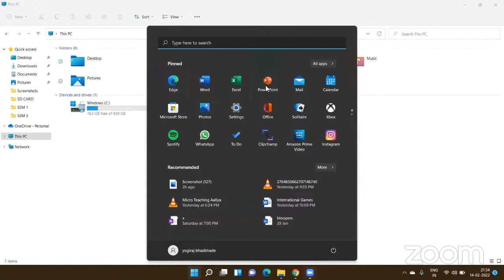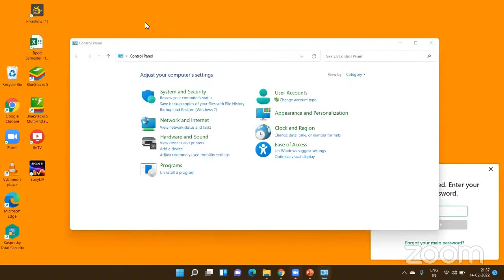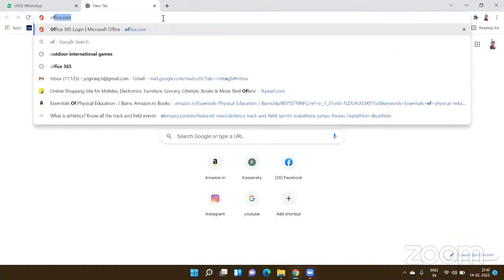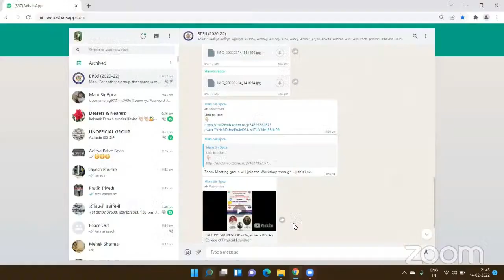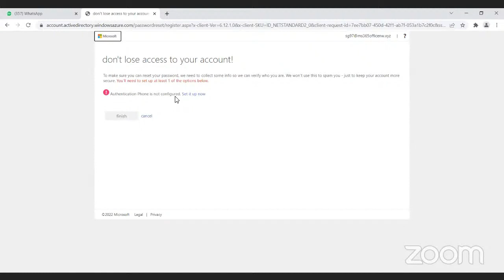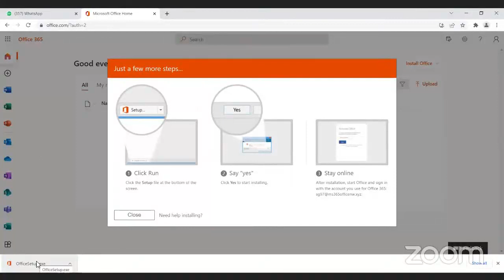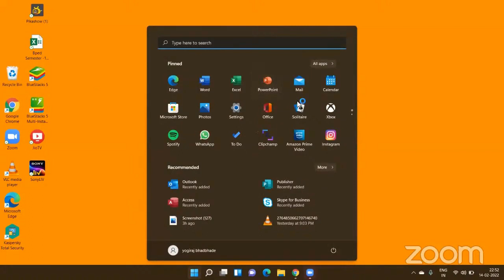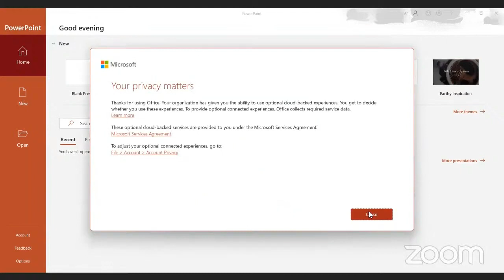MS Office 365 Installation Process for Leader (first member)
The Trainer - Prof. Mubeen Shaikh